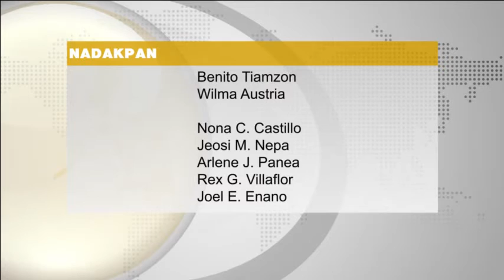2 NPA nasikop sa sugbo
2 NPA nasikop sa sugbo -  Sun.Star Pilipinas March 24, 2014